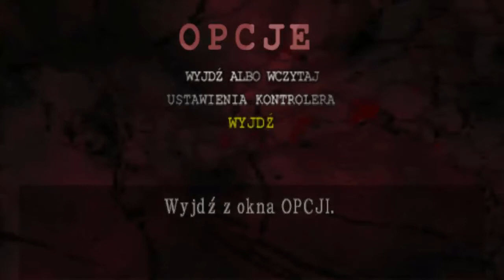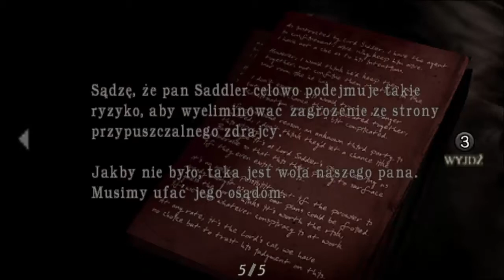Zagrajmy w Resident Evil 4 003 Ale ze mnie lama